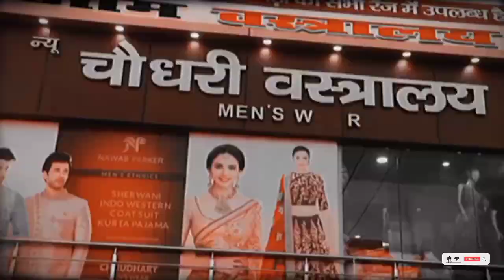ROSERA RAP SONG || (OFFICIAL MUSIC VIDEO) || Royalteddy || ROSERA JUNCTION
Rosera Rap Song 3

Rosera Samastipur Rap

Rosera New Rap Song

Rosera Rap Song Monu

Gangs of Samastipur

samastipur rap song status

samastipur ka rap song

rosera samastipur rap song

BR 33 Rap song

Samastipur Rap song

Samastipur Rap song 2

Samastipur Song

Rosera Song

Rosera Rap song

Rosera Rap song 2

Rosera viral song

Bihar Rap song

Bihar new rap song

Patna Rap Song

Patna Song

Patna Ghumha Denge

Patna Tera Bhai Monu

Monu Raj

Monu Raj rap

Tera Bhai Zb Zb

Rapper Sohan

New Hindi Rap Song 2024 New latest Rap Song

Maje Maje

Dakku

Title Kaya Doon

Bail Pe

Title Kaya Doon reaction

Bail Pe reaction

Samastipur monu rap

Samastipur zila h

Samastipur hits song

Samastipur Rap Song 3

Samastipur Rap Song New

Samastipur Rap 2023

Samastipur News

Samastipur Magardhaighat

Samastipur Bus Stand

Samastipur Junction

Samastipur Rap

Samastipur Rambabuchowk

Rosera Rap Song

Rosera Samastipur Rap

Rosera Rap Song Monu Samastipur Rap Song

Rosera Rap New Song

Rosera New Song

Samastipur New Song New Rap song 2024

New Rap

Rosera Bus Stand

Rosera Mall

Rosera Rahul Hot Collection

Rosera Gandi Chowk

Cinema Chowk Rosera

Mahiver Chowk Rosera

Rahua Rosera Samastipur Hotel Athtihi Sarkar Rsoera

Hotel Sandya Rosera

Hotel ladu Gopal

Hotel RK Quality

R.K Quality Rosera

Pawan Singh

samastipur